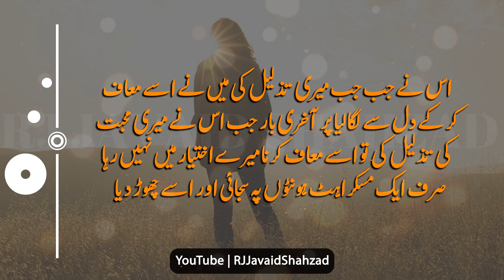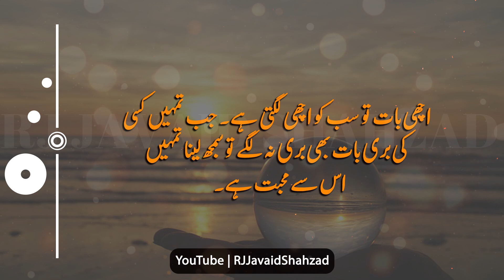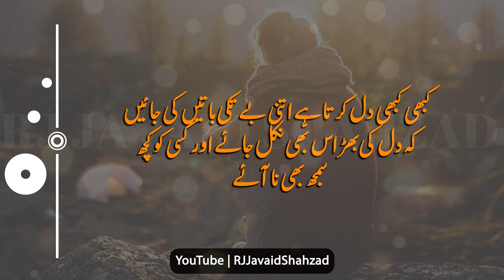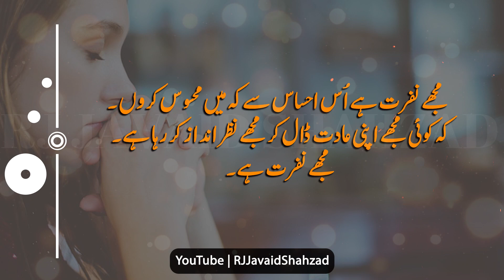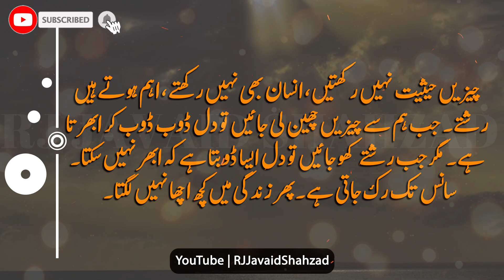Rj Javaid Shahzad | Inspirational Quotes | Beautiful Urdu Quotes | Moral Quotations | Quotes On Life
Dear Friends,
These are very Real and Interesting Urdu Quotes In Which you will Listen About clever man how he Seize a Female. These are Inspirational Quotes and Moral Quotations, Must Listen Quotes on Life.